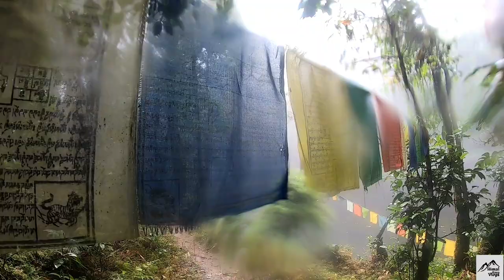Historical Place in Gorubathan ll PANCH POKHARI II